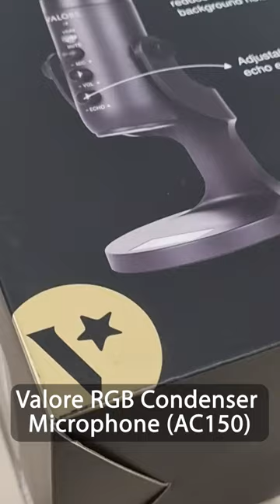Valore RGB Condenser Microphone (AC150)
If you're looking for a USB condenser microphone that will help reduce unwanted background noise, the Valore RGB Condenser Microphone is a great option. Simply plug it into a USB port and adjust the volume and echo effect level to your liking. Whether you're streaming or voice chatting, your voice will come through loud and clear.